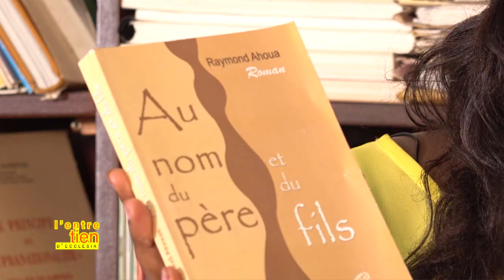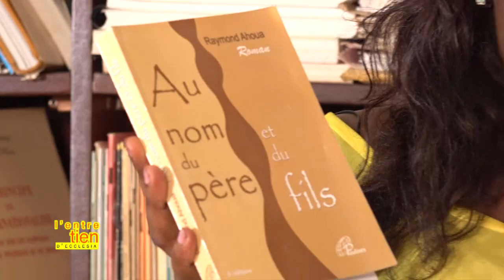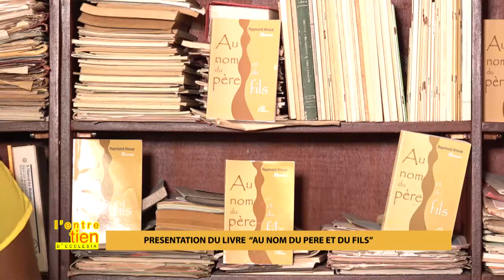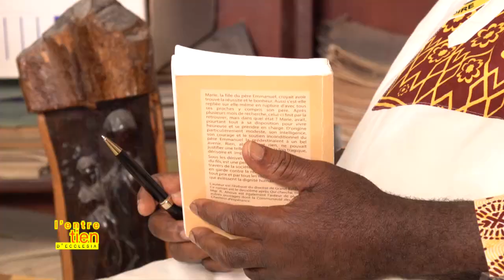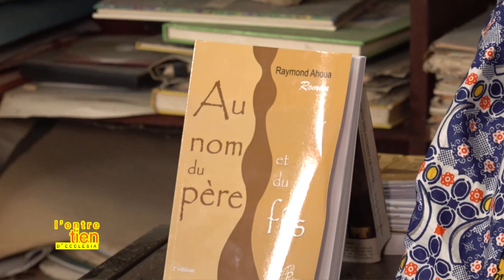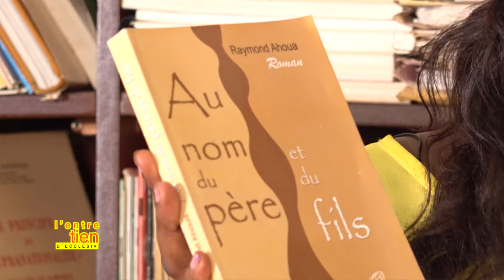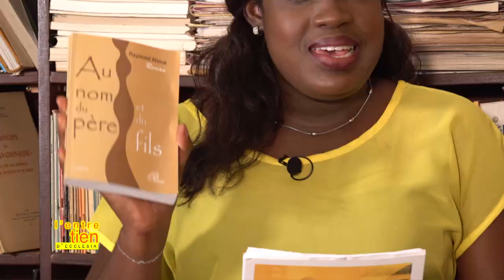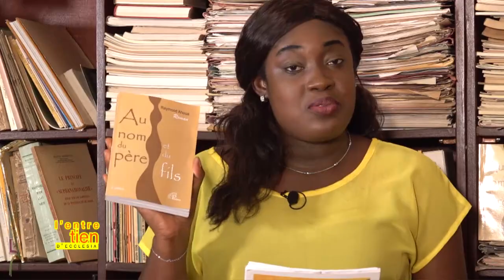L'ENTRETIEN D'ECCLESIA / PRESENTATION DU LIVRE AU NOM DU PÈRE ET DU FILS (Mgr Raymond AHOUA)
23 FEVRIER 2022